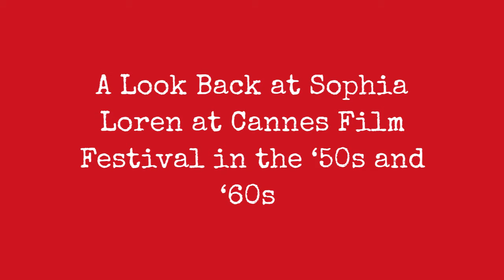A Look At Sophia Lauren At The Cannes Film Festival In The 50S And 60S !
Every time she graces the festival, Italian screen star Sophia Loren has always received hearty welcomes to the utmost, from the fans eagerly waiting to the flock of paparazzi trying to take photographs. In 1960, Loren won the Cannes award for Best Actress for her performance in the film Two Women. At the 19th festival, she served as the Jury President of the 1966 film competition.

1959. (Francois Gragnon)

Take a look back at the actress at the Cannes Film Festival in the 1950s and 1960s through these beautiful vintage photographs below:

1955. (ullstein bild)

1955. (ullstein bild)

1958. (Keystone)

1958. (Arthur Sidey)

1959. (Francois Gragnon)

1959. (Francois Gragnon)

1959. (Gilbert Tourte)

1959. (Francois Gragnon)

1961. (Francois Gragnon)

1961. (Francois Gragnon)

1961. (Corbis)

1961. (Pierluigi Praturlon)

1961. (Francois Gragnon)

1961. (Francois Gragnon)

1961. (Bettmann)

1962. (Pierluigi Praturlon)

1962. (Jean Claude Pierdet)

1962. (Popperfoto)

1964. (AFP)

1966. (Mario De Biasi)

1966. (Mario De Biasi)

1966. (Mario De Biasi)

1966. (Keystone)

1966. (Reporters Associes)

1966. (Reporters Associes)

1966. (Keystone)

1966. (Reporters Associes)

1966. (Roger Viollet)
0:00 - Intro

?sub_confirmation=1
❤️About Us❤️